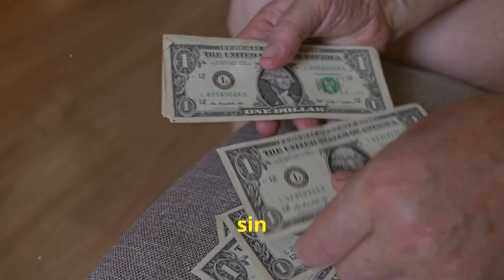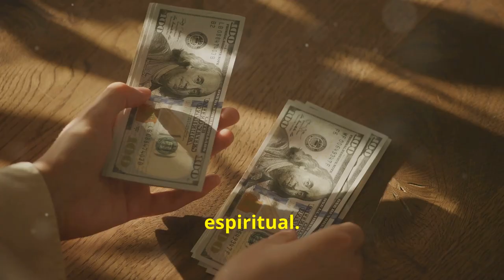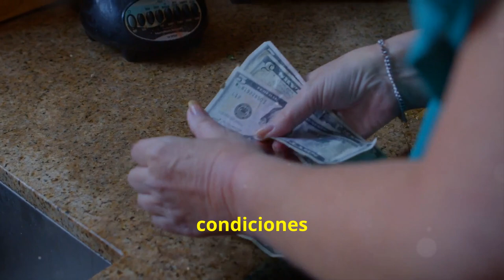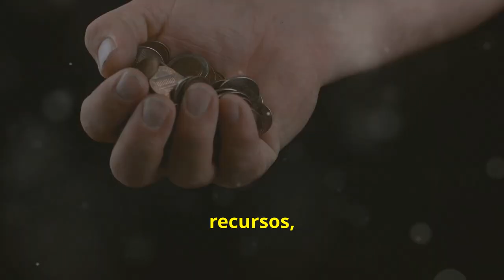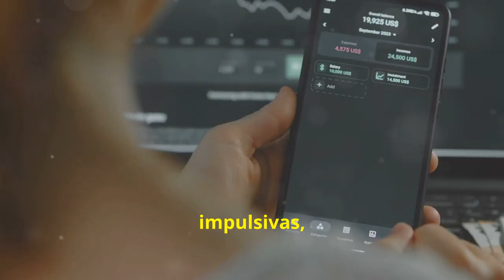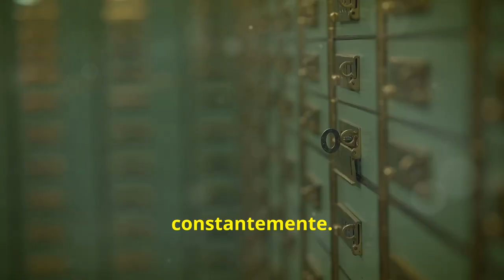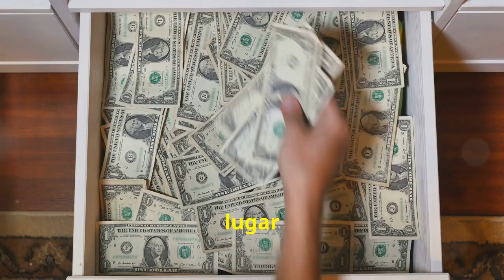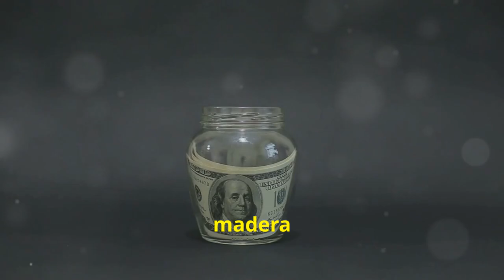7 Lugares de tu Hogar que Atraen la Pobreza si Guardas Dinero en Ellos | Enseñanzas Budistas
Descubre los peligros ocultos de dónde guardas tu dinero en casa según las enseñanzas budistas! 🏠💸 Estos siete lugares comunes podrían estar atrayendo pobreza en lugar de prosperidad. Aprende cómo la sabiduría antigua aconseja evitar ciertos espacios para prevenir problemas financieros y asegurar un flujo constante de abundancia en tu vida. Al entender y aplicar estas enseñanzas, podrás proteger tu riqueza y atraer energía positiva a tu hogar. No permitas que estos errores te limiten—¡transforma tu futuro financiero hoy mismo! 🌟💰

Budismo, protección de la riqueza, sabiduría financiera, evitar la pobreza, guía espiritual, prosperidad, abundancia, manejo del dinero.

Estos te ayudarán a posicionar tu conten

00:00 Introducción

02:24 1. Bajo el Colchón

05:22 2. La Cocina

08:28 3. El Baño

11:18 4. Cerca de Dispositivos Electrónicos

14:24 5. El Techo

17:04 6. El Garaje

19:47 7. El Cajón del Escritorio

22:33 Consejos para Almacenar Dinero Correctamente